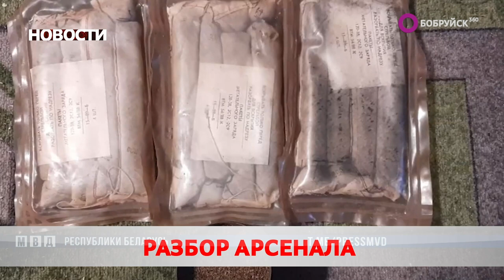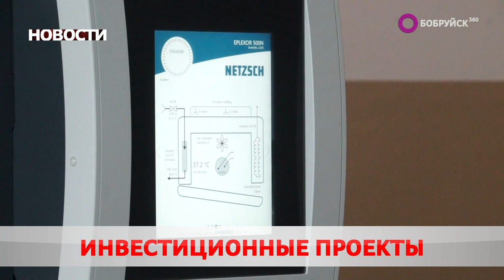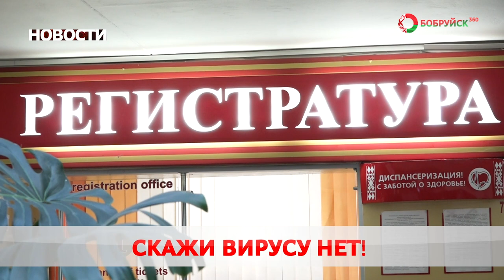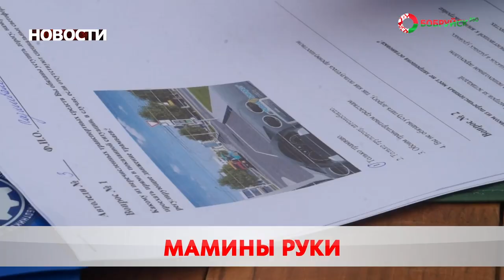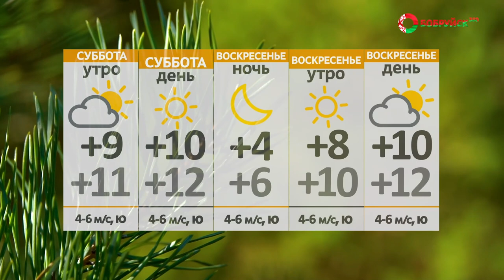Новости 14 10 22